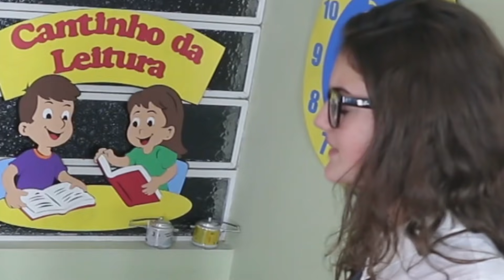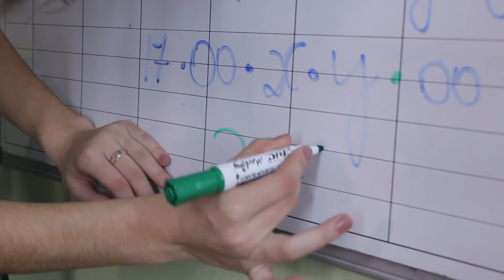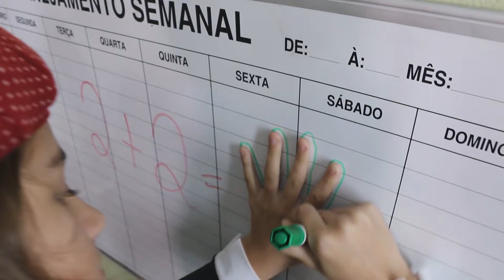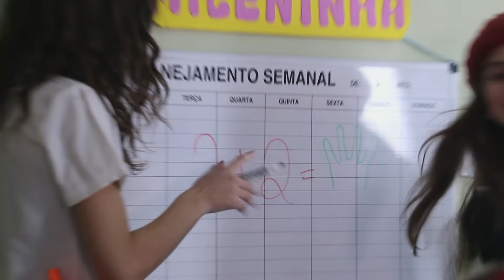ESCOLINHA MALUQUINHA DA MILENINHA 4 - Mileninha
Você gosta de estudar? Aqui é tudo divertido